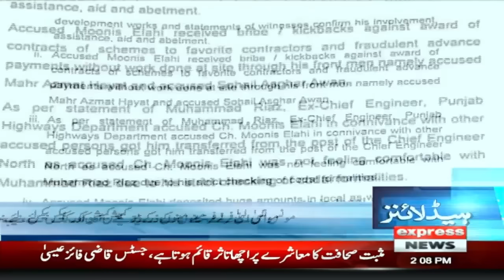Supreme Court's Final Order? | News Headlines 2 PM | 23 Aug 2023 | Express News